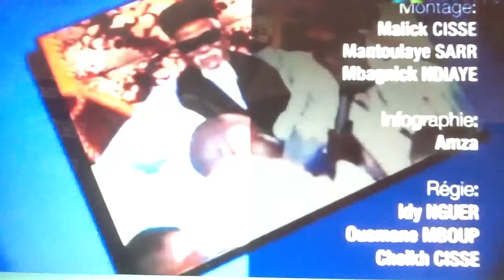LEERLU: PALESTINE ÉTAT OBSERVATEUR À L'ONU 8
Invité, Abdul Rahim Al-Farra, Ambassadeur de la Palestine au Sénégal